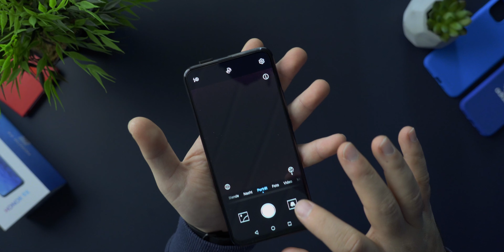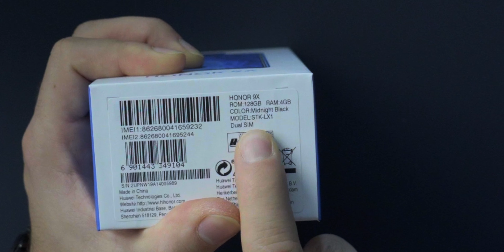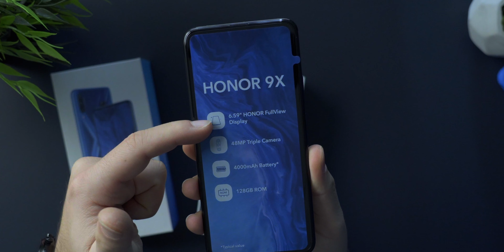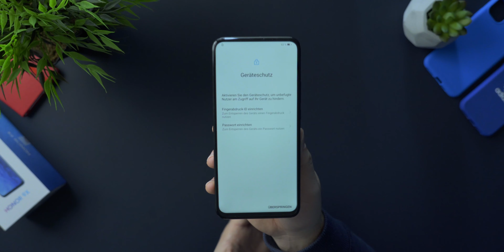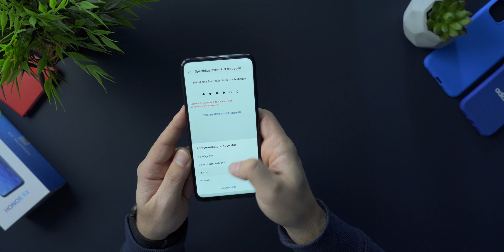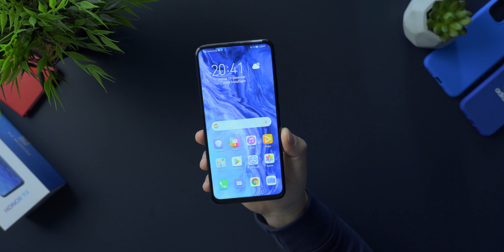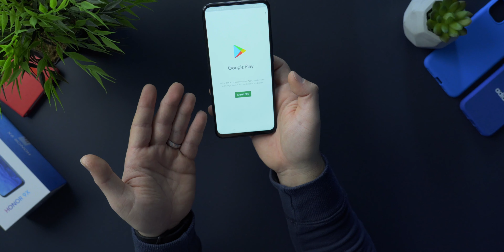Riesen Display Smartphone für 250 Euro | Honor 9x unboxing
►HONOR 9X Phantom Blue